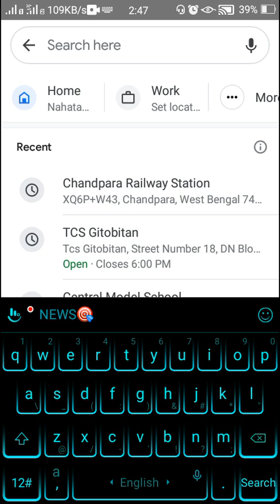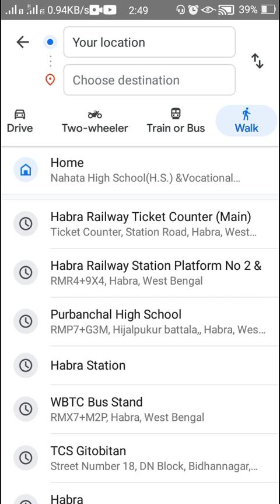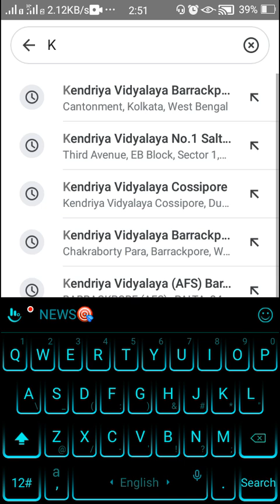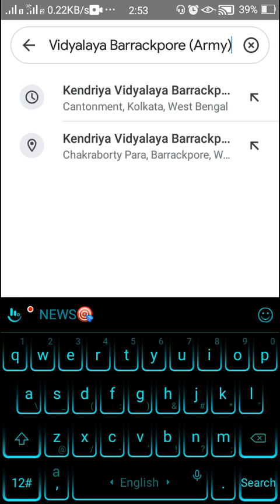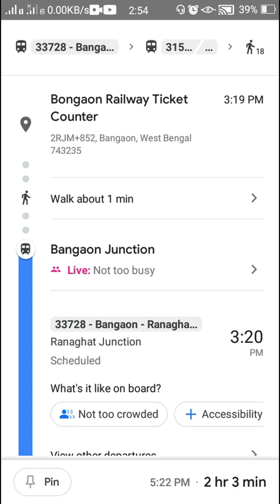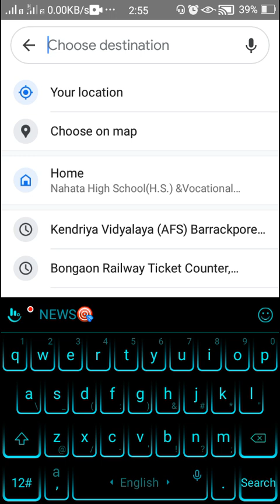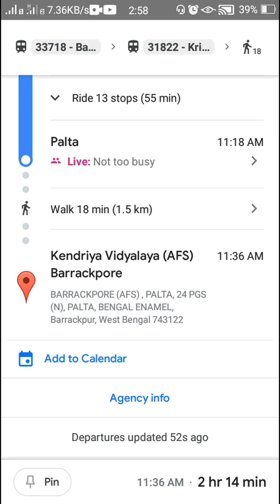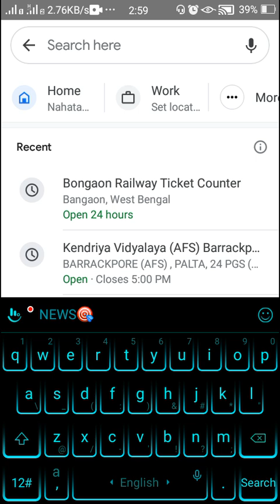How to search your🚗 Destination in Time⏰